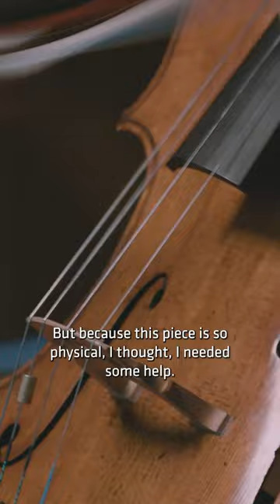When the concerto is so tough you need a personal trainer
Ever had a piece you needed a personal trainer for?🏋

️Rebecca Gilliver, LSO Principal Cello, filled us in the training regime for this Sunday's performance of Donghoon Shin's Nachtergebung  (Cello Concerto).

On 7 April LSO Principal Cello Rebecca Gilliver takes centre stage in the Barbican Hall to perform the UK premiere Donghoon Shin's Cello Concerto a piece that traverses the macabre imagery of Georg Trakl's namesake poems.